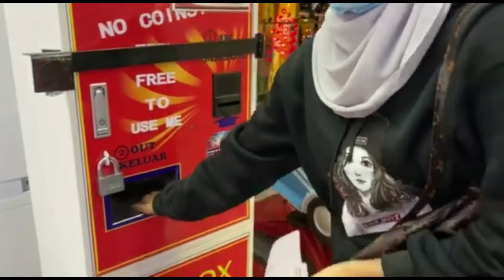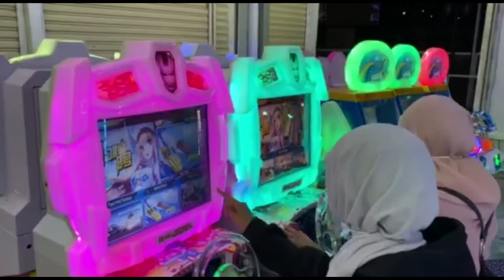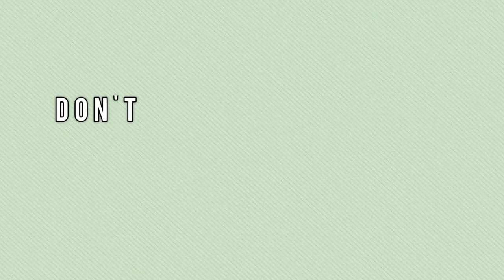CAMERON HIGHLAND HERE WE GO !! | VLOG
first day in Cameron Highland was so fun. so sorry because we only film our first day trip this time but more will come in future !! don't forget to subscribe ya muahhh love you all

CREDIT TO:-
moving background: Editing with Priscilla